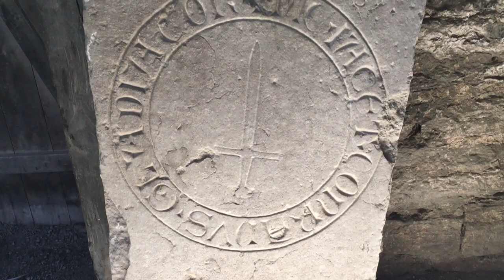Saint Katarina Church Ruin – Visby World Heritage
Saint Katarina (St Catherine's) church, with the gothic interior, is rated the most beautiful of all the ruins of Visby.

The Church was founded in 1233 and is dedicated to St Catherine of Alexandria. It belonged to one of Sweden's first Franciscan monasteries and the friars were mendicant order.

By the early 14th century, the popularity of the Franciscans was calling for a new church and the church was now widened and tall, fine windows installed in the chancel.

St Catherine's symbols are the sword and the wheel, which has become known as the Catherine wheel.

The small monastery survived until the 16th century.

Credits:

Creative Commons / Public domain